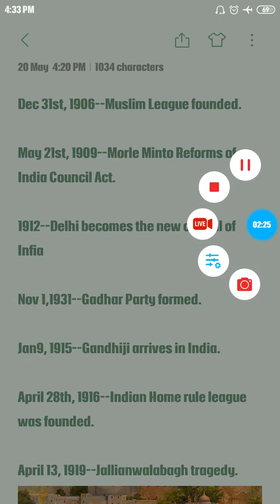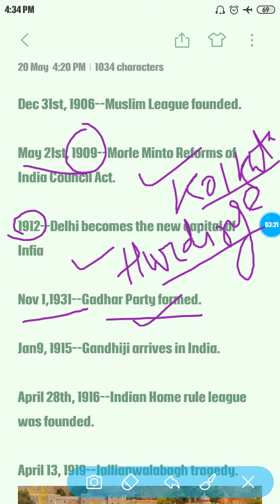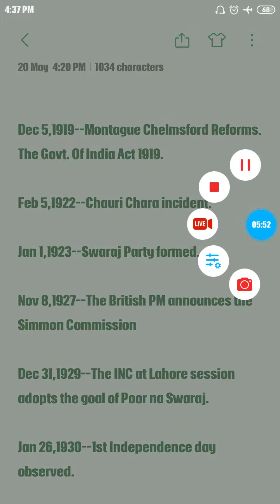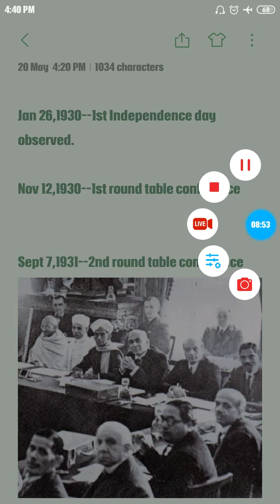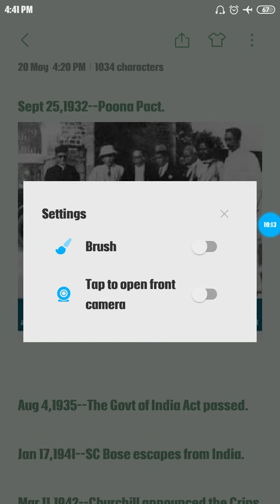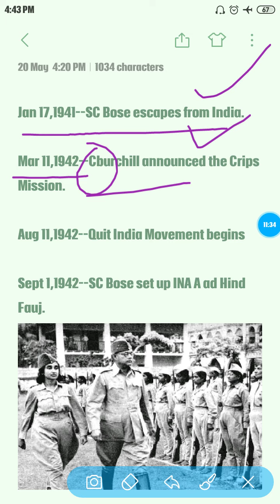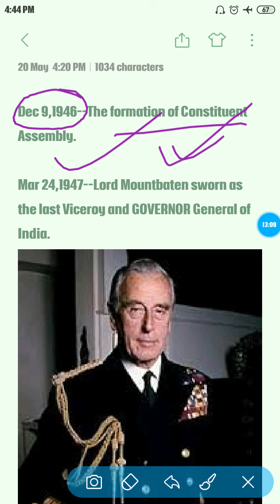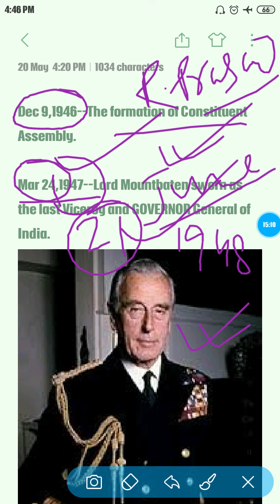Important Dates of India's freedom Struggle.. By Sumon Ghosh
Very important from every Exam point of view